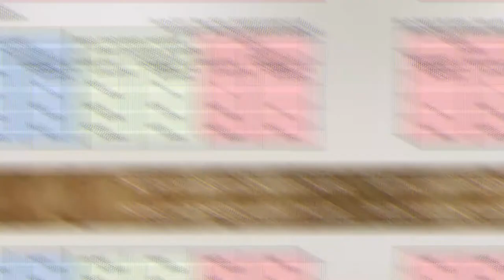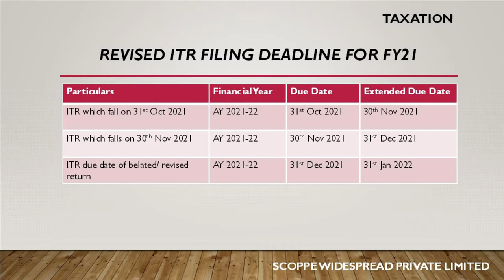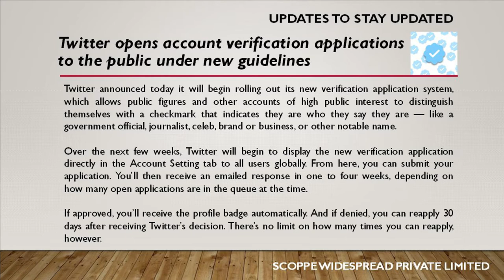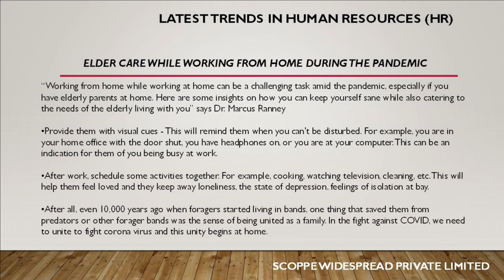SWPL Insights - 22nd May, 2021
SWPL INSIGHTS

SWPL INSIGHTS Dt. 22nd May 2021

Go through the video to find the insights of the day.

To visit in detail, please find the page wise links

Scoppe Widespread Pvt. Ltd.

Training Partner

All India Training Centre